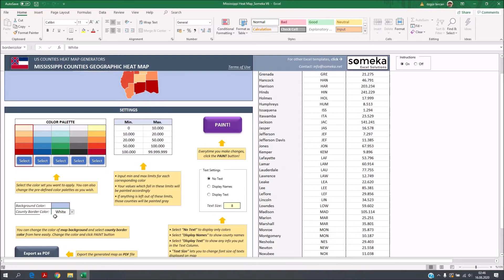Mississippi County Map in Excel - Counties List and Population Map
This automated Excel Template generates density maps for Mississippi Counties from your data. With editable county shapes, you can also copy-paste your analysis into PowerPoint presentation!

Template prepares heat map of all Mississippi Counties in 3 easy steps;
1. Step: Paste / Type your data
2. Step: Choose your limits for data ranges
3. Step: Choose your color set and click the button!

Mississippi Counties Heat Map Generator Features:
# Unique product for auto-generation of heat maps in Excel
# Fully editable county map shapes
# Export to PDF feature
# Full Print Ready
# Flexible customization options
# On Sheet Instructions